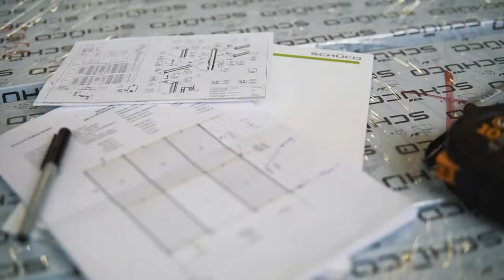Rigas Logi - Производство и установка окон (promo video)